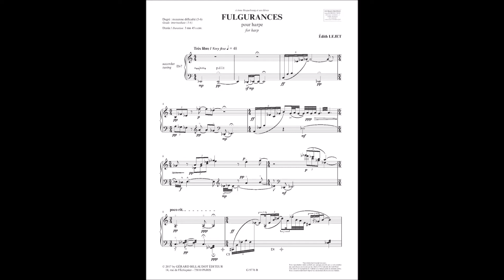Edith Lejet "Fulgurances" pour harpe par Laurie Arbus (CRR de Boulogne-Billancourt)